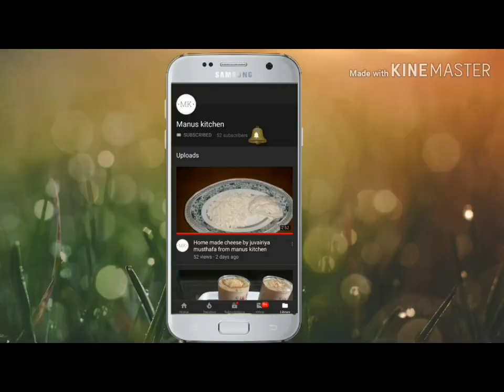ബ്രഡ് ഉപയോഗിച്ച് cake ഉണ്ടാക്കാം - By Manus kitchen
Give some like